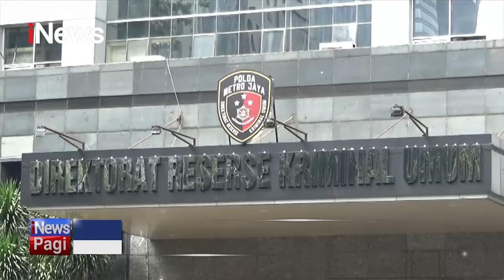Tiga Oknum TNI AD Terlibat Penggelapan Kendaraan di Sidoarjo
Tiga anggota TNI AD yang terlibat dalam kasus penggelapan ratusan kendaraan bermotor (ranmor) dan disimpan di Gudbalkir (gudang pengembalian dan pengiriman) Pusat Zeni Angkatan Darat (Pusziad), Sidoharjo, Jawa Timur ditetapkan sebagai tersangka.

iNews Pagi, Kamis, 11 Januari 2024